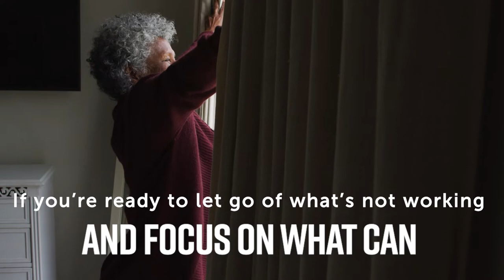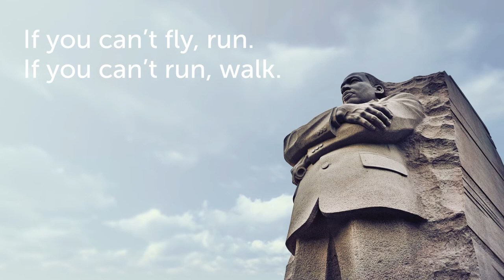Nothing Changes if Nothing Changes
It starts in your mind, you become what you think. If you're ready to let go of what's not working and focus on what can, THERE'S A PLACE FOR YOU!

A place to meet change with mindfulness. A place where uncertainty yields to love and kindness. A place where everyone is equal.

If you can’t fly, run. If you can’t run, walk. If you can’t walk, crawl, but by all means, keep moving.